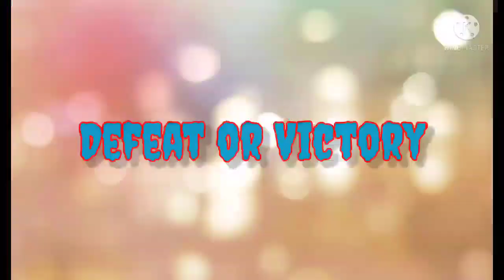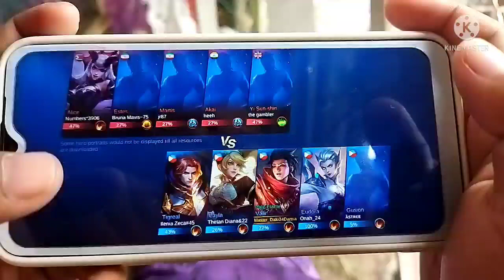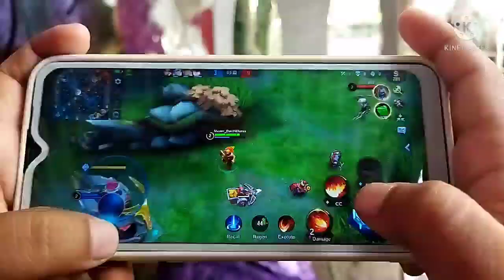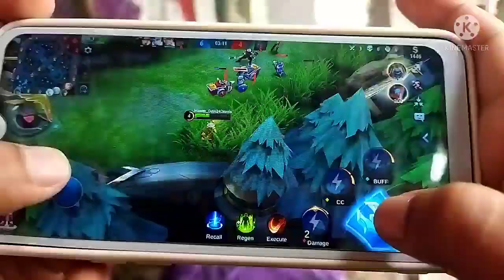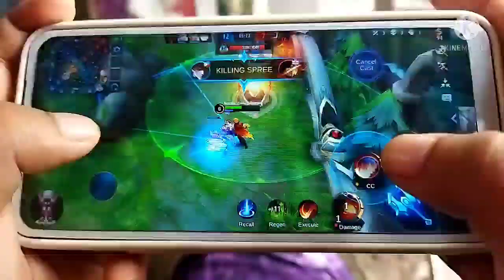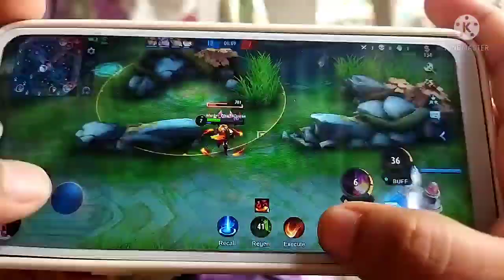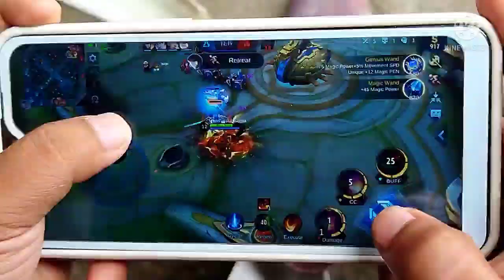Newbie player|Mobile Legends|Daki & Damia Channel